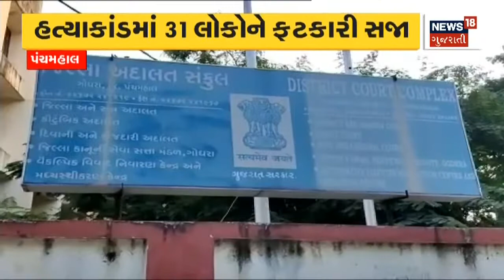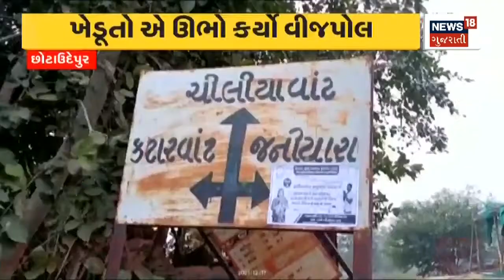Gujarat Monsoon : આજે દક્ષિણ ગુજરાતમાં ભારે વરસાદની આગાહી | Gujarati News | News18 Gujarati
Gujarat Monsoon : આજે દક્ષિણ ગુજરાતમાં ભારે વરસાદની આગાહી. રાજ્યમાં આગામી 5 દિવસ ભારે વરસાદની આગાહી. Saurashtra ના વિસ્તારોમાં ભારે વરસાદની આગાહી. Valsad માં સતત ત્રીજા દિવસે મેઘમહેર યથાવત. વરસાદથી ઠેર-ઠેર ભરાયા પાણી.